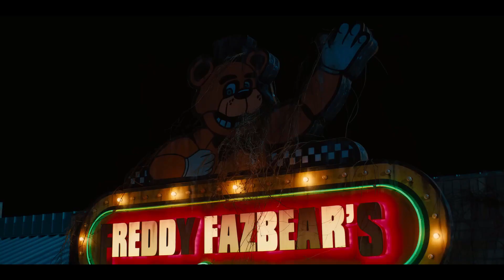FNAF Movie Trailer | The Living Tombstone FNAF 1 | Frank Sinatra Cover | Rescore | Edit